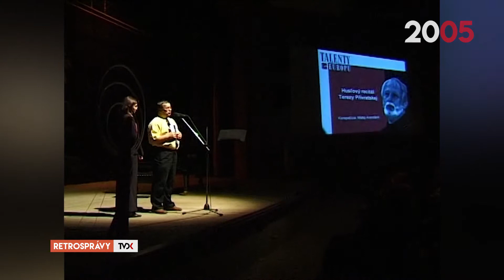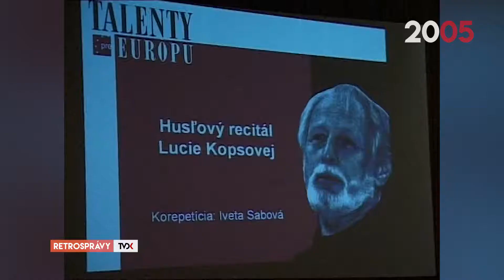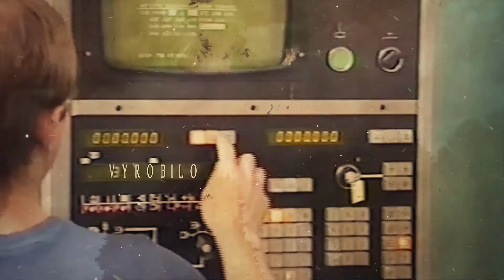Retrosprávy 087 (april 2005) - 2. časť